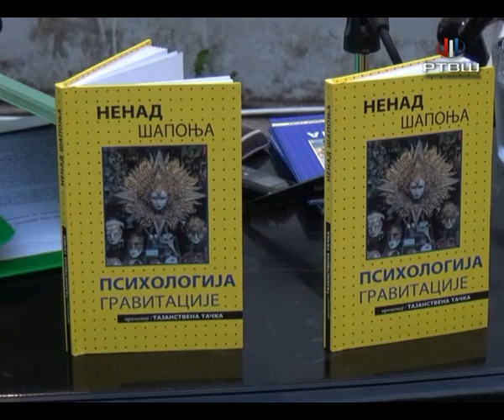RTV Šumadija - Otvoren avgustovski program Smotre umetnosti "Mermer i zvuci"